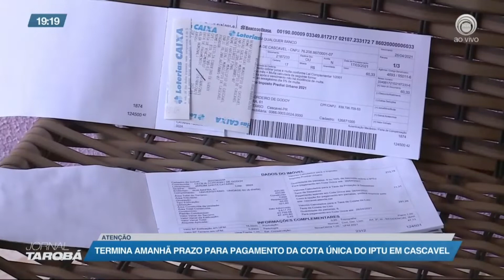Jornal Tarobá 2ª Edição - Bloco 03